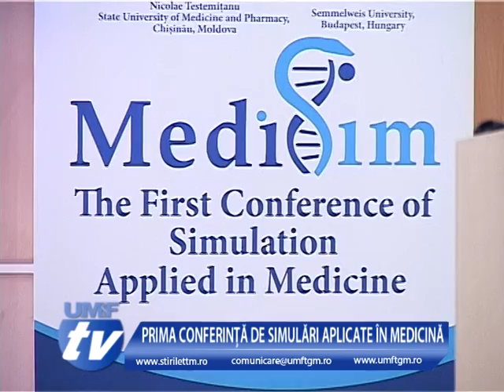PRIMA CONFERINȚĂ DE SIMULĂRI APLICATE ÎN MEDICINĂ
Medisim este prima conferinţă de simulări aplicate în medicină organizată de recent înființatul Centru de Simulare al Universității de Medicină și Farmacie Tîrgu Mureș, în cadrul proiectului UMF 70. Conferința a avut loc în campusul UMF, în data de 24-25 Aprilie 2015.